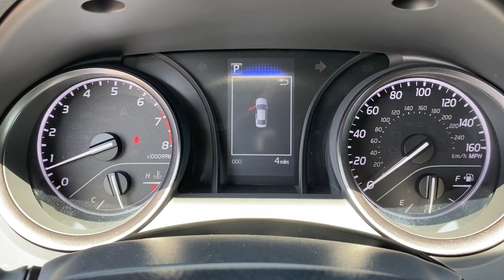2021 Toyota Camry Muskogee, Tulsa, Broken Arrow, Joplin, Owasso, OK 210522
Predawn Gray Mica New 2021 Toyota Camry available in Muskogee, Oklahoma at James Hodge Toyota. Servicing the Tulsa, Broken Arrow, Joplin, Owasso, OK area.

Must take delivery on in stock unit to qualify.  Not all customers will qualify for all rebates and incentives. See dealer for details. Price includes: $750 - TMS Customer Cash - Gulf. Exp. 08/02/2021